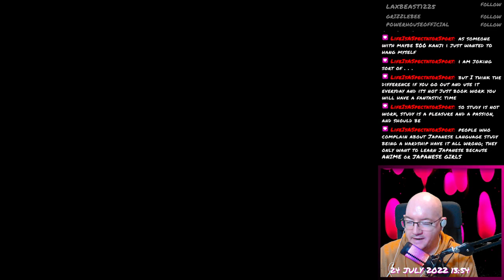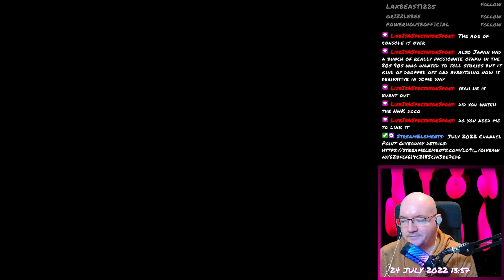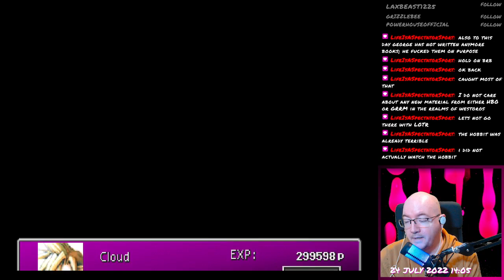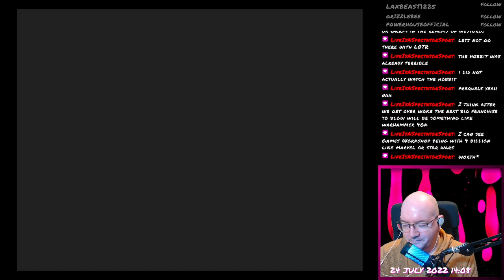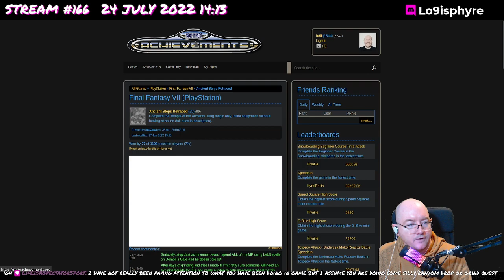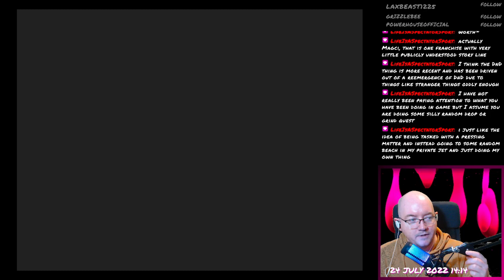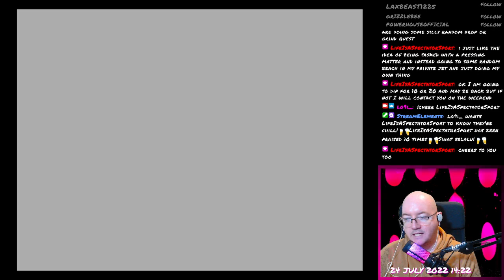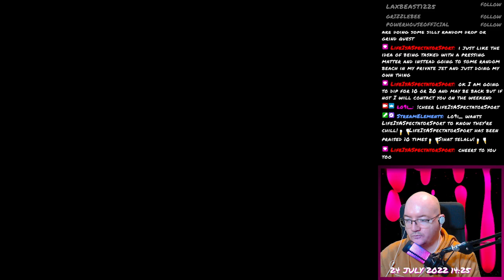Final Fantasy VII - 107